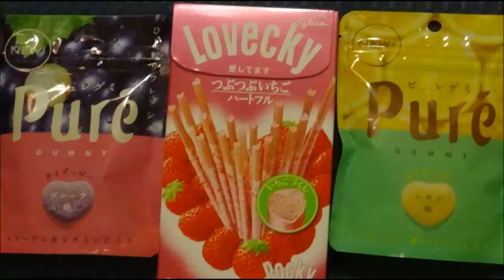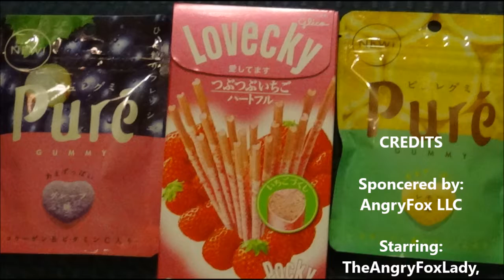Tsubasa Con 2017 - Valentine's in October Sale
Trying out some new products for the AngryFoxLady always leads to some interesting stories.